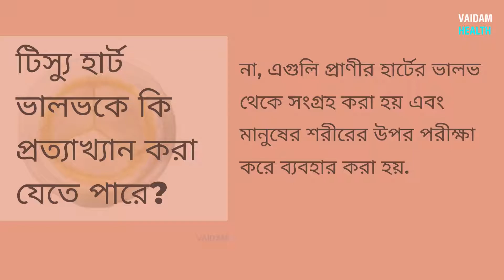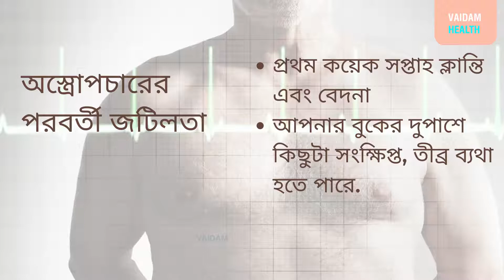এওর্টিক ভালভ প্রতিস্থাপন- ১৩ টি প্রায়শই জিজ্ঞাসিত প্রশ্ন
এওর্টিক ভালভ প্রতিস্থাপন (এভিআর) একটি শল্যচিকিৎসা , যা রোগীর হৃদয়ের ব্যর্থ এওর্টিক ভালভকে একটি কৃত্রিম হার্ট ভালভ দিয়ে প্রতিস্থাপন করা হয়.

অর্টিক ভালভ প্রতিস্থাপনটি ঐতিহ্যবাহী ওপেন-হার্ট শল্যচিকিৎসার  মাধ্যমে করা যেতে পারে, যেখানে বুকে একটি ছেদন করা হয়ে থাকে, বা ন্যূনতম আক্রমণাত্মক পদ্ধতি ব্যবহার করা হয় ,যা বুকে ছোট ছোট চিরা তৈরী করে বা পা বা বুকে প্রবেশ করানো একটি ক্যাথেটার প্রবেশ করানো হয়ে থাকে .

এওর্টিক ভালভ প্রতিস্থাপনের পরামর্শের জন্য সঠিক ডাক্তার হলেন একটি কার্ডিয়াক শল্যচিকিৎসক.

সাফল্যের হার ৯০-৯৪% এর মধ্যে পরিবর্তিত হয়.

দরকারী লিঙ্ক:
ভারতবর্ষ